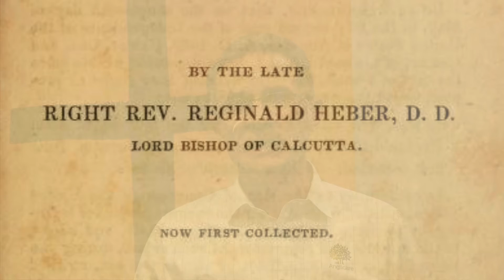IntroHolyHolyHolyEdited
Introduction to the hymn, "Holy Holy Holy" by Mark Pentecost.